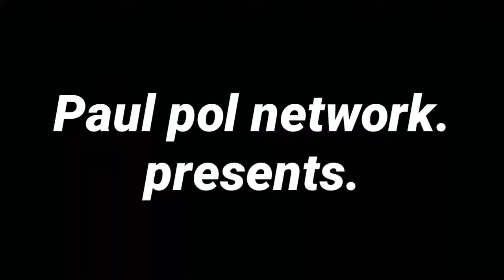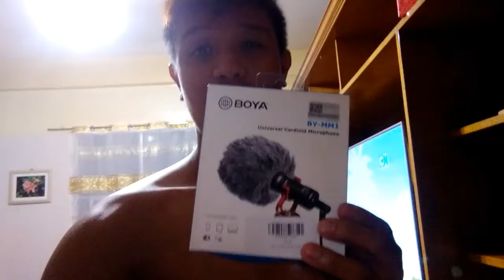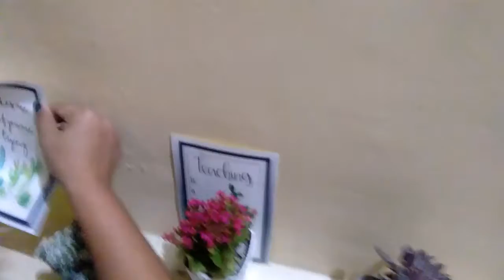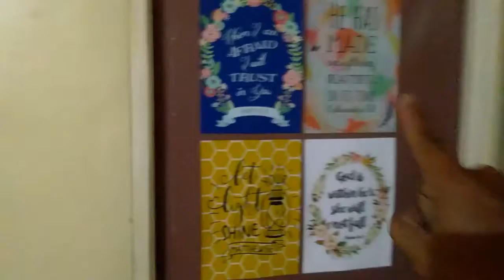Mikropono Vlog ep.13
may bgo aqng gmit sa bisyo heheheheh